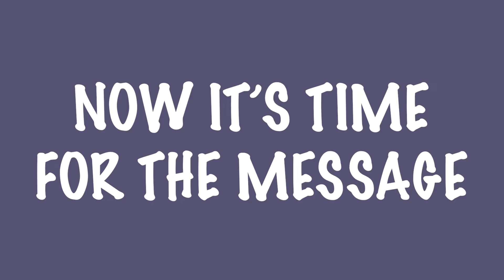Running Into Worship - David and the threshing floor - Week 9 EC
Do you like things for free? So do we, but when we come to giving to God we give Him our very best! Join Anne today for kids church